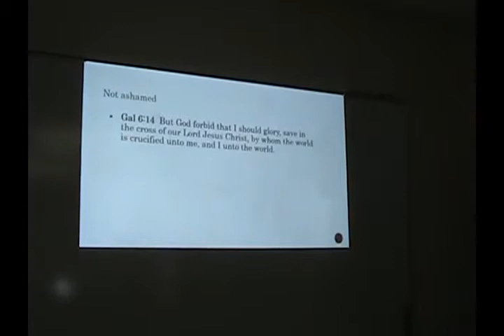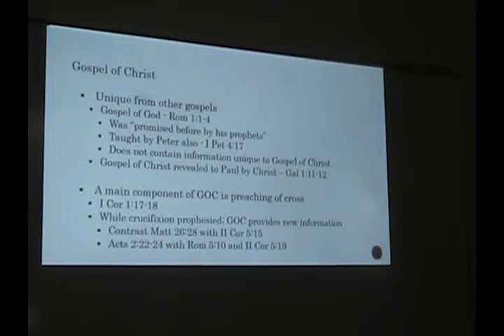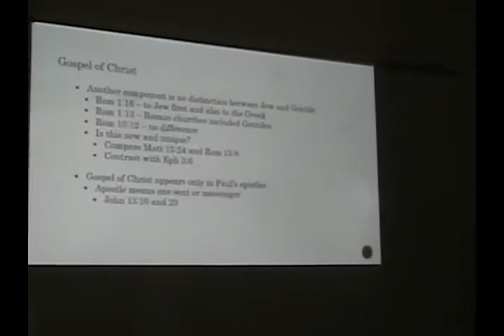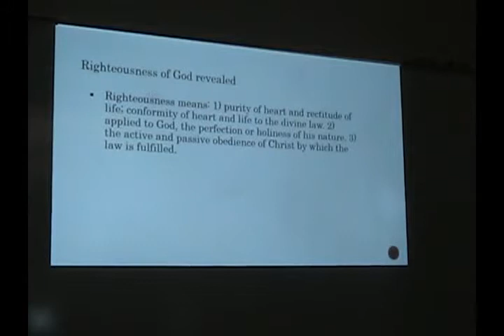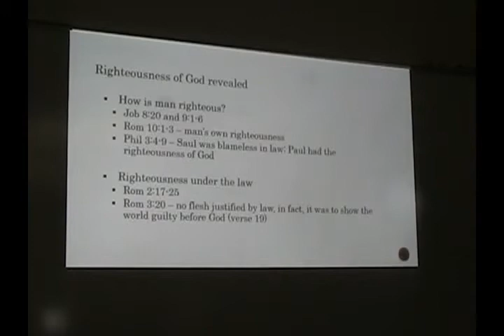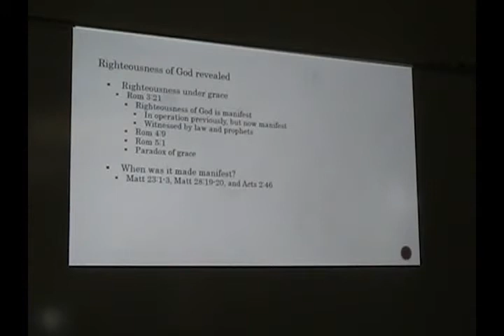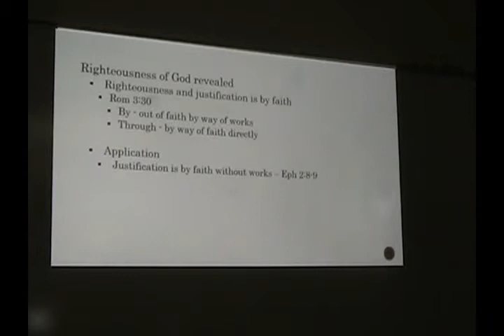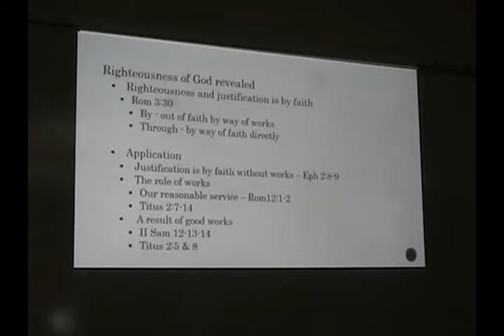Righteousness ( Thomas Dibble)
Grace Life Summer Sunday School Series